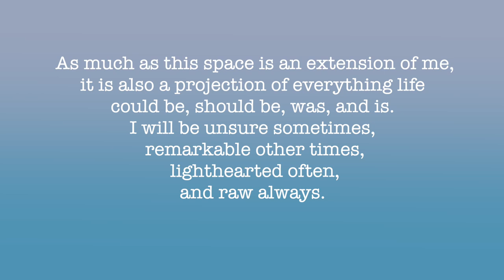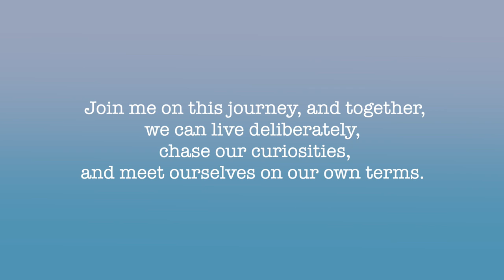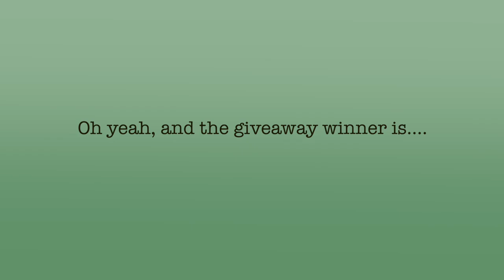My Story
I am so excited to be documenting life as I live it and the lessons I learn along the way. I truly want to inspire you to step into the possibility of what life can be and give you the courage to craft the reality that you desire for yourself.

I aim to post 1 - 2 times a month,  and there will be giveaways on the last Sunday of every month. Bonus points if you follow my other social media accounts!

✨ Let’s chase our curiosities, live deliberately, and meet ourselves on our own terms ✨

With love,
Eniitan